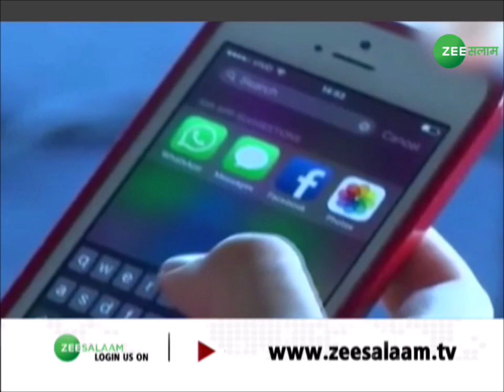Uttar Pradesh Election 2022 | यूपी चुनाव के लिए कांग्रेस का बड़ा दांव | Congress | Priyanka Gandhi